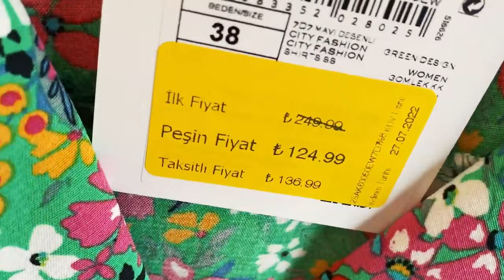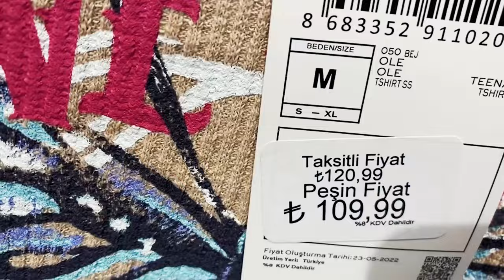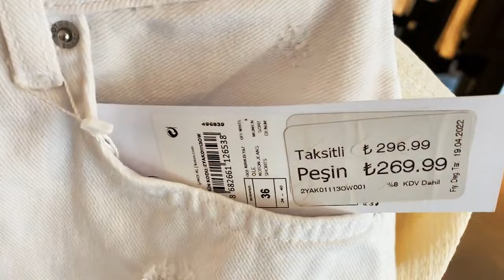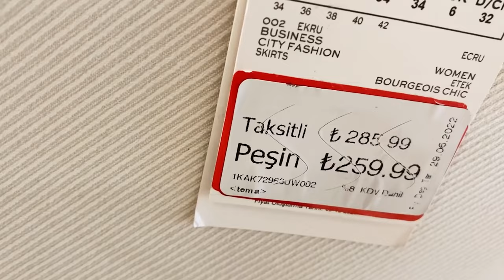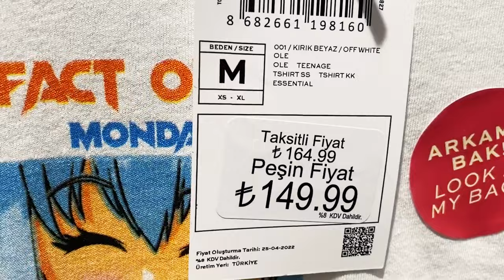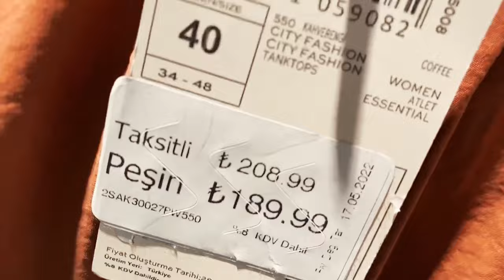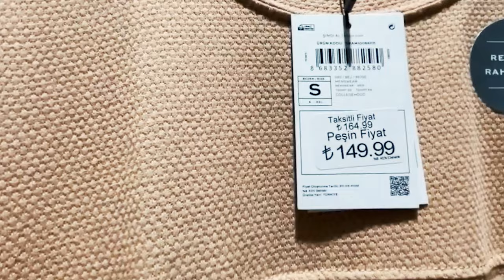kotonبزرگترین وکاملترین فروشگاه کوتون برند معتبردراستانبول ترکیه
kotonبزرگترین وکاملترین فروشگاه کوتون در استانبول ترکیه
من الهام هستم و در حال حاضر در ترکیه زندگی میکنم و توی کانالم کلی اطلاعات راجب غذاهای محلی و معروف ترکیه /مقایسه قیمت ها با ایران / هزینه های زندگی در ترکیه/نحوه گرفتن اقامت وخرید ملک در ترکیه
و جاهای دیدنی و گردشکری ترکیه در اختیارتون قرار میدم که امیدوارم به کارتون بیاد
kotonکوتون
قبل از سفرو یا مهاجرت به ترکیه داشتن اطلاعات در روند بهبود زندگی و سفر خیلی کمکمون میکنه
که یکسری از ویدیو های لازم به ورود رو براتون میزارم امیدوارم ببینید و لذت ببرید

هزینه های زندگی در ترکیه و نحوه دریافت اقامت

بازارهای محلی و قیمت میوه و سبزیجات

غذاهای خیابانی معروف ترکیه و قیمت پارت اول

غذاهای خیابانی معروف ترکیه پارت دوم

مقایسه کیفیت و قیمت دو برند سوخاری معروف دنیا

مقایسه کیفیت شیرینی های معروف ترکیه

کوچه بار و کلاب های شبانه ترکیه

معرفی برترین برند قهوه دنیا استارباکس

 امیدوارم بتونم با تهیه ویدیو های بیشتر و مفید تر از جاهای دیدنی و گردشگری ترکیه توی سفر و یا مهاجرت به این کشور زیبا کمکتون کنم و از قبل چالش های روبروتون رو براتون نمایش بدم

لطفا با پیشنهادها و انتقادهای خودتون جهت بهتر شدن روند کانال به من کمک کنید

سابسکراب و زدن زنگوله باعث دلگرمی و حمایت شما عزیزان از ماست

لایک و کامنت انگلیسی یادتون نره دوستتون دارم

merhaba youtube kanalima hos geldiniz

turkiye istanbul ankara